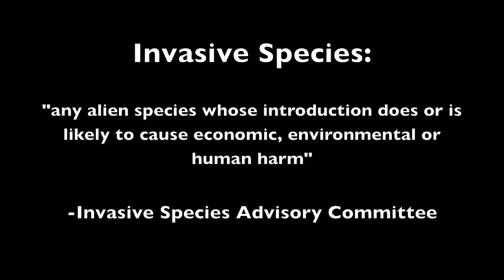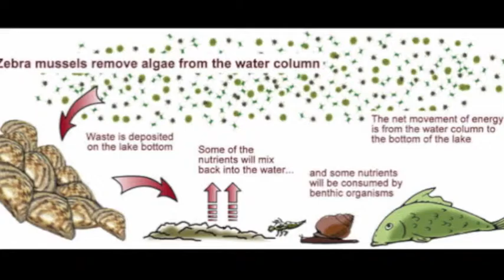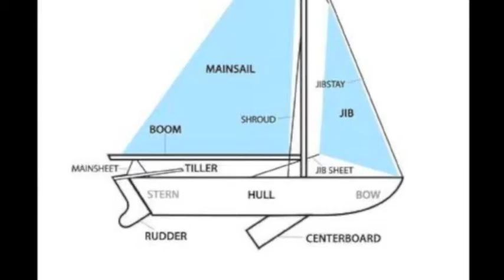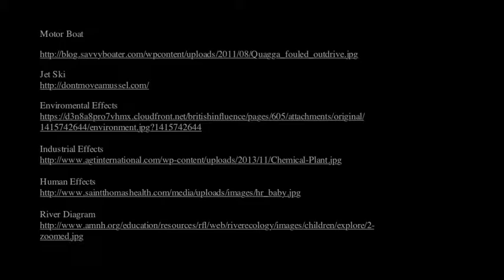The Monsters Beneath: The Story of the Zebra Mussel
Produced by: Isabelle Cole, Patrick McGonagle, Grant Simon, Willem Zook.

This video was produced at Tufts University as part of the undergraduate research and media project in Environmental Biology (Bio 7) during the Fall 2014 semester. Each group has 4 members (a production manager, an artistic director, a science writer and a technical expert). Every member must engage in the science and be experts on the topic. Each group picks one of the suggested topics provided by the instructors or find their own and topic, with approval.

Individual responsibilities*
• Production Manager: to research audience and appropriate approach, to create a timeline, to schedule meetings, and to keep group on schedule
• Artistic Director: to find or create photos and video to be used, and ultimately to ensure that images match the tone of the story
• Science Writer: to take the collective knowledge and write the narrative. It is important that the information be factual but not so detailed as to lose the interest of the audience.
• Technical Expert: to master iMovie and to create the digital story.

 Opinions expressed in this video are of the students and do not necessarily reflect the opinions of the Environmental Studies Program or Tufts University.